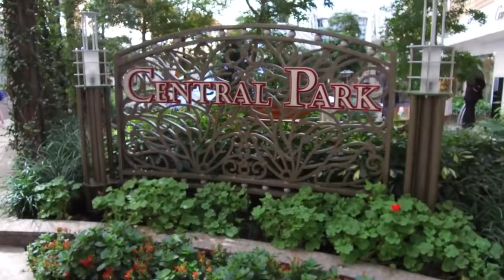ಪ್ರಪಂಚದ ಅತಿ ದೊಡ್ಡ ಪ್ರಯಾಣಿಕ ಹಡಗುಗಳು || Top 5 biggest ships || Mysteries For you Kannada